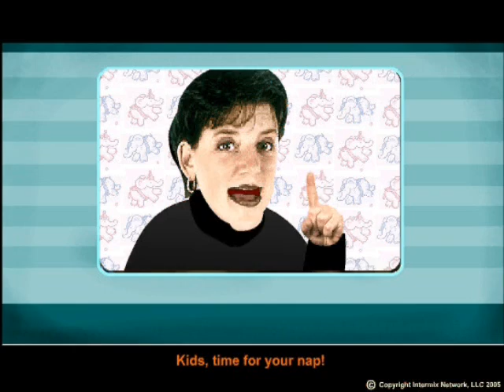Tot Trek!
Star Trek -- baby style! Childhood... The final frontier.  These are the voyages of the Starship Diaper. Boldly go where no baby has gone before!